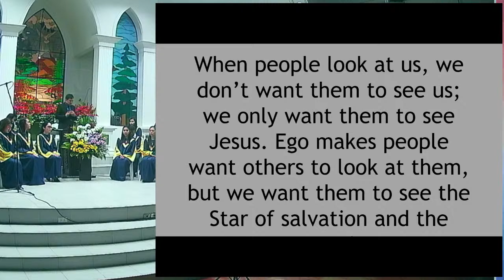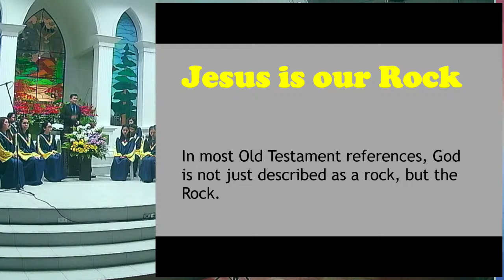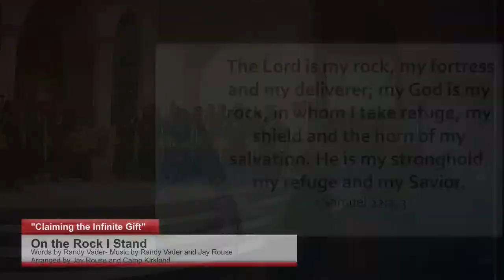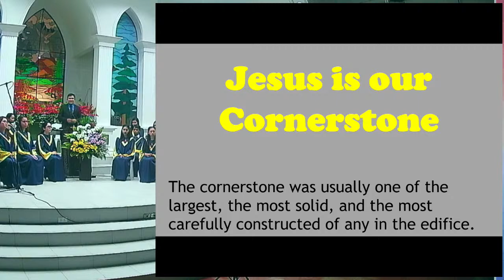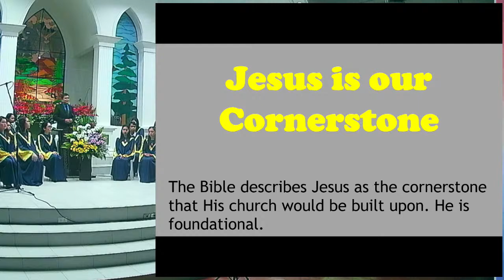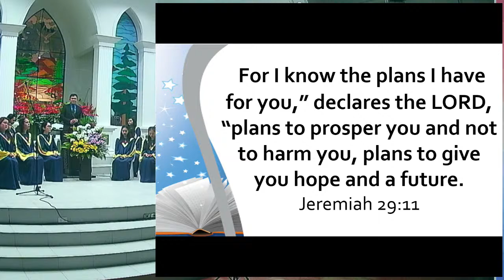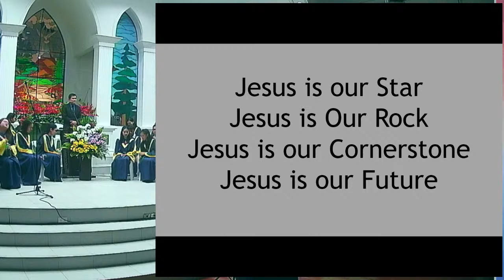“Claiming the Infinite Gift” Siphonophores Concert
“Claiming the Infinite Gift” by Siphonophores
Seventh-Day Adventist Church, CV Ramos Ave., Taculing B.C.